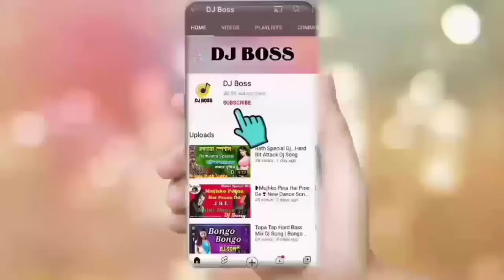Pehele to Kabhi Kabhi Gam Tha New Tiktok Dj Hard Bit Mix 2021